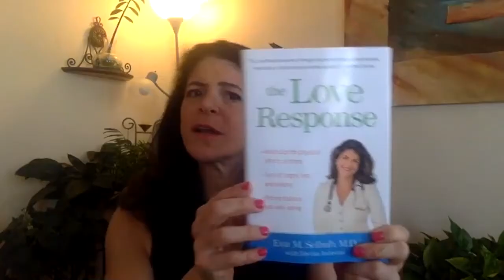Emotions and health with Dr Eva Selhub | Uplevel Together Podcast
Boy oh boy, am I excited to bring you this interview. I met Dr. Eva in Boston during my Mastermind and had so many aha moments listening to her speak. I have been knee deep in these conversations and experiences around emotions and their direct impact on health and she explained sooo much I have been thinking about. If you struggle with any kind of trauma, dis-ease in the body or anxiety and panic, this podcast is for you. Here's what we covered: How she came to bridge western and eastern medicine together when she got poked with a needle from an AIDS patient. How our emotions and thoughts determine the health of our body We talk about her book, The Love Response, and she explains how we can reverse trauma and negative experiences and heal ourselves. What Forrest bathing is and why you should do it. So many people ask why this is important if you are fit and well and no apparent dis-ease or pain in the body. It's because I am learning that our subconscious learns to suppress so much that we are not even aware how this may be affecting us. This conversation is a total game changer.

My name is Jasna Burza & I am a Life and Business Strategist and Motivational Speaker based in Minneapolis. Having lived through war in native Bosnia, I teach and inspire others to learn resilience, create purpose and connect to deeper meaning of life, aligning their skills and passions with their work.

I run multiple businesses & talk about many different topics around starting and growing a business, life & business mindset, purpose and spirituality. I hope my positivity and passion for dreams is not only infectious, but is guaranteed to energize and empower those around.